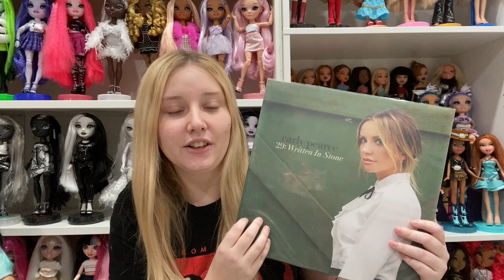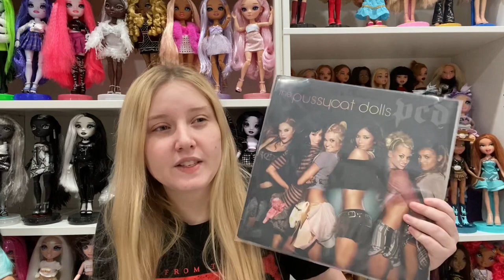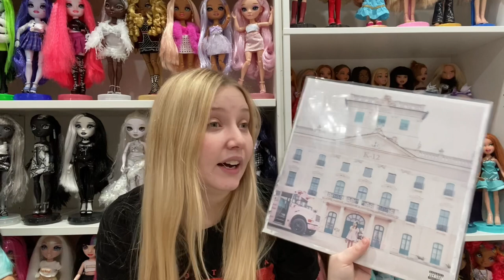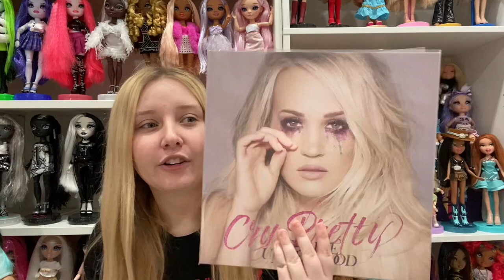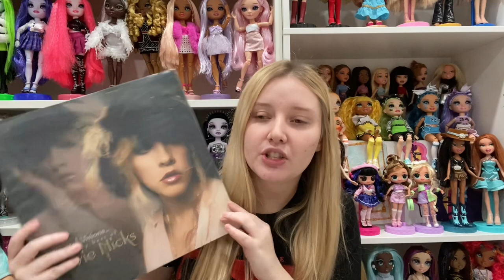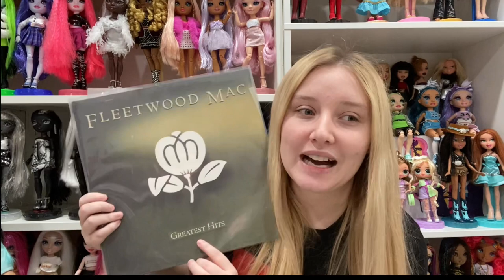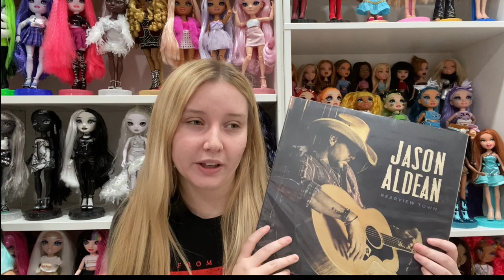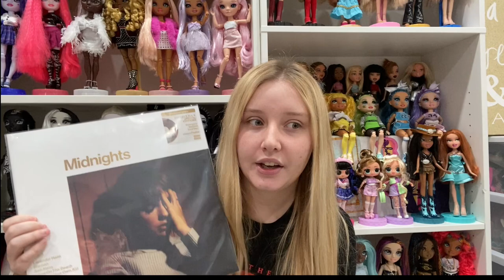UPDATED VINYL RECORD COLLECTION (NOVEMBER 2022)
If you would like any of your products to be featured and/or reviewed on my channel do not hesitate to reach out

Doll Instagram: @kyla.collects

PUBLIC MAILBOX INFO: Located in channel description